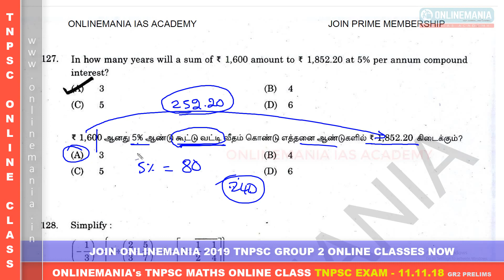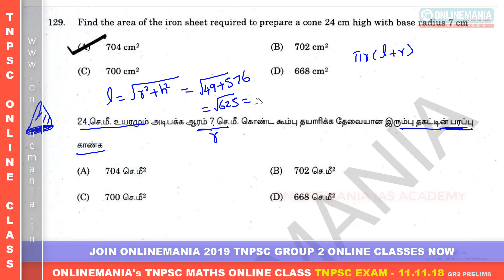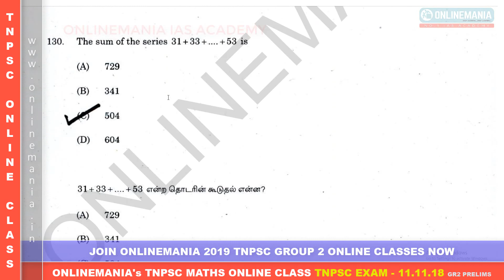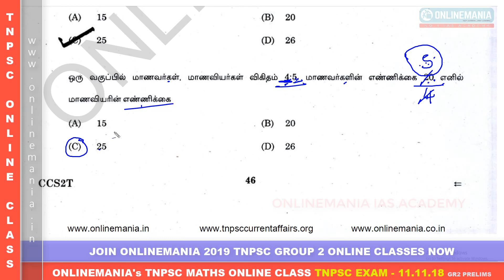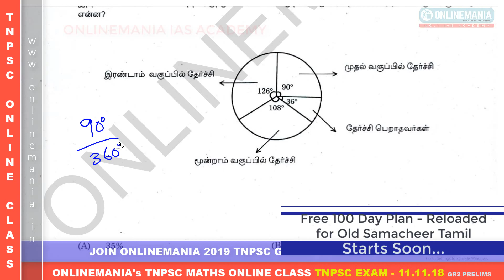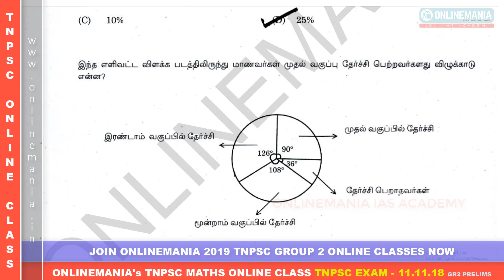#23(01) - GR2 APTITUDE PATTERN IDENTIFICATION | 2018 & 19 TNPSC LATEST QP SOLVED - EXAMS - 11.11.18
Tnpsc 2019 Question Papers Solved Aptitude Reasoning Videos.

Join 100 Day plan for complete tnpsc aptitude and reasoning syllabus.